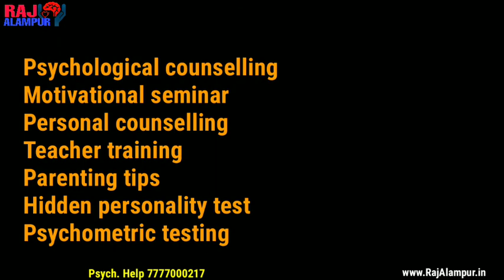Episode 23 | जिन्दगी की कीमत | Raj Alampur | Life Changing Video | Value of Life | Amazing facts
Raj Alampur is Founder & CEO Personality Care Foundation, Personal & International Student Counselor, National Motivator and Most Trusted Parenting Expert of India , who has inspired thousands of people. He is a certified Counselor from Singapore and have experienced all over India’s 15 states in Counseling.

For Our Services in your area
 Kindly Connect :-